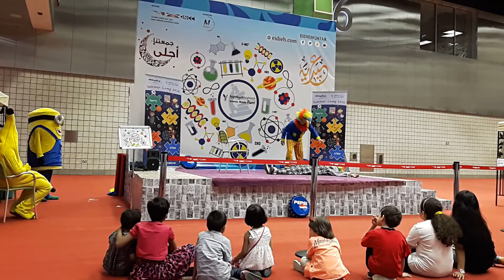Children Commedy Clown Show